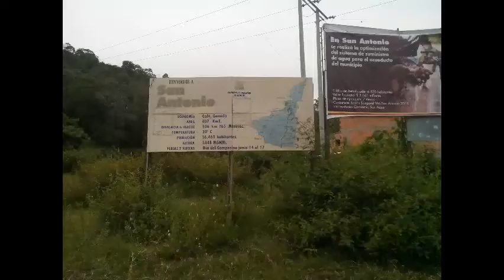Gato del sur San Antonio tolima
San Antonio tolima